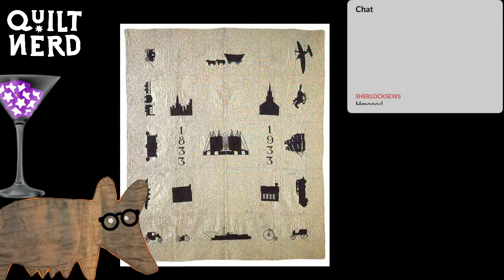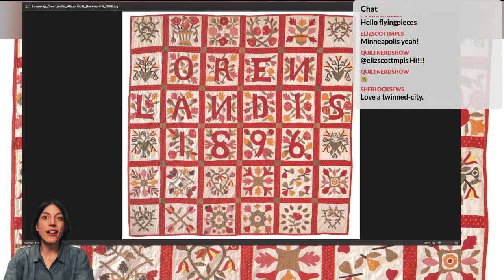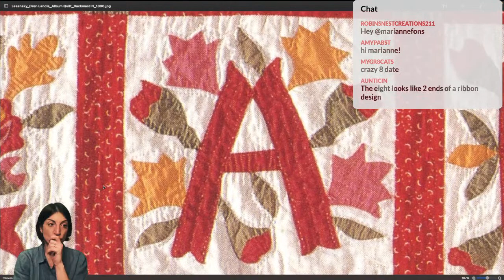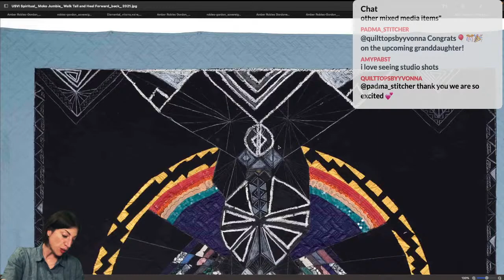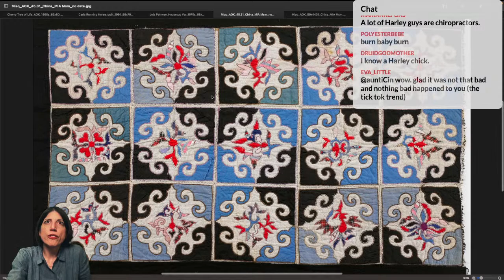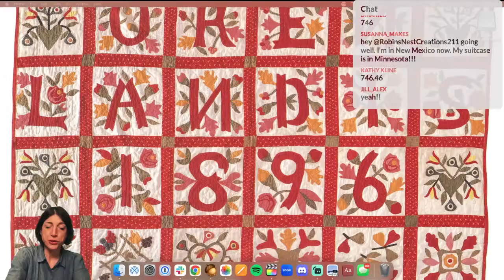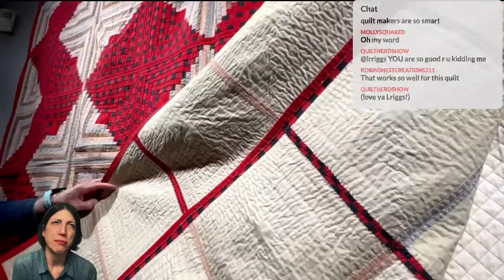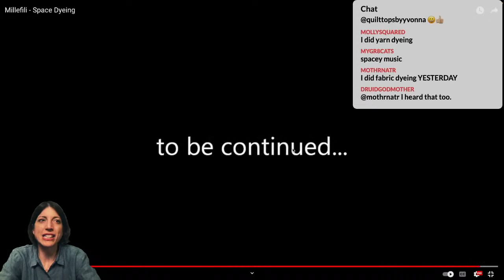Quilt Nerd! Potholder Quilts, Amber Robles-Gordon, and the Minneapolis Institute of Art!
Quilt Nerd is LIVE and so are you. Keep quilts weird.